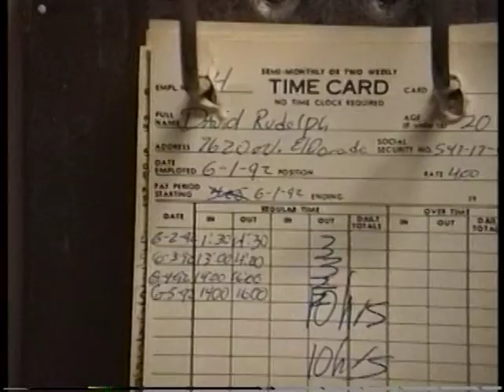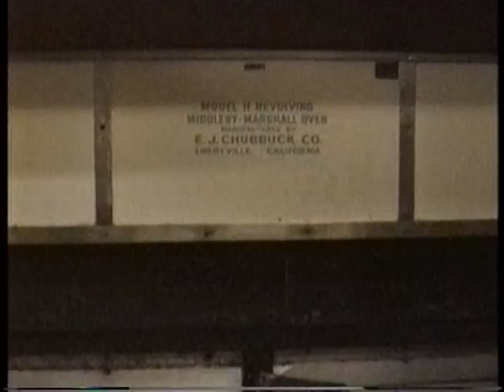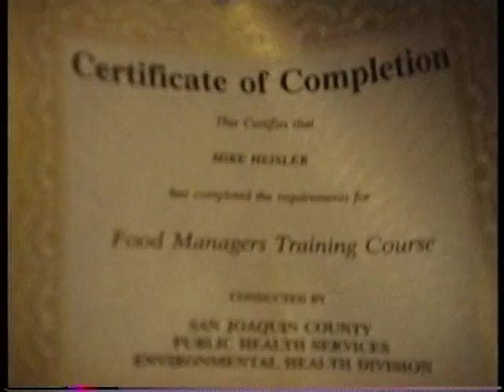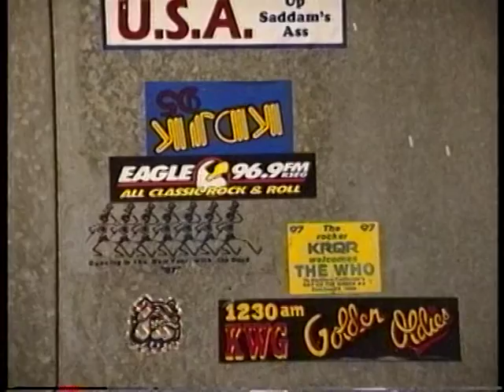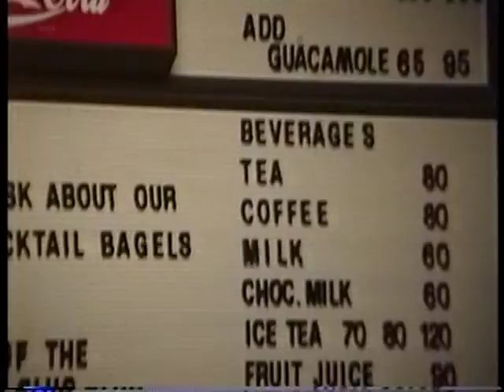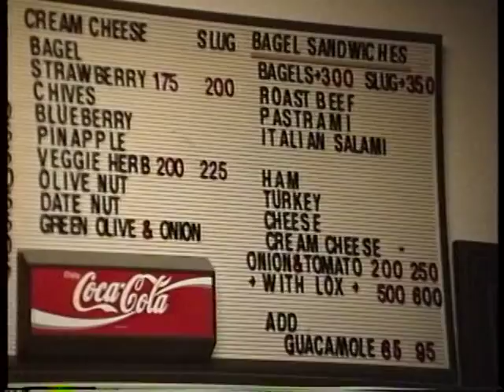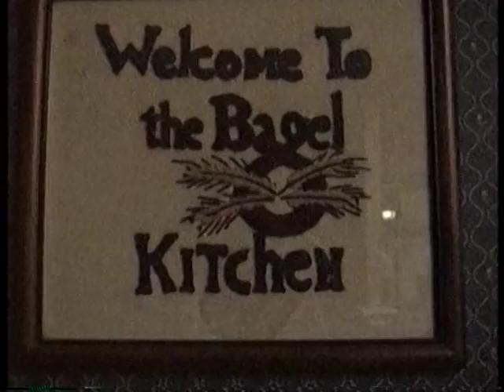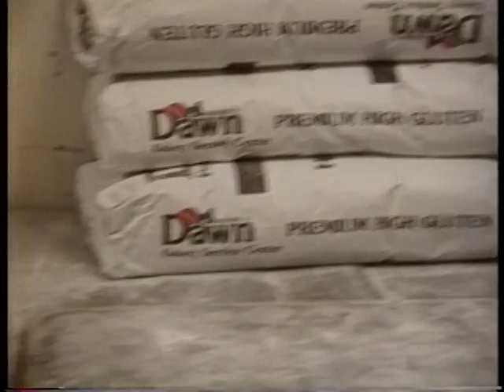Vince at Bagel Kitchen, June 1992 Stockton, CA.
Video I shot of my friend Vince (Voodoo) Pennie in the very early morning hours at the Bagel Kitchen in June of 1992.